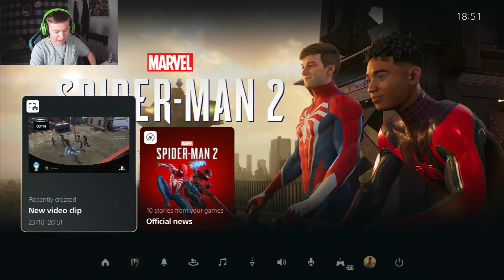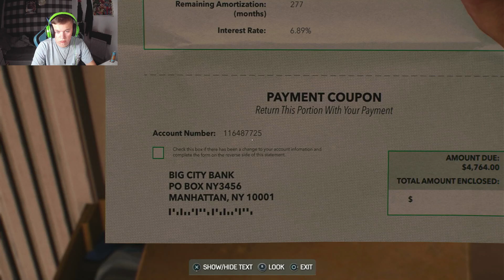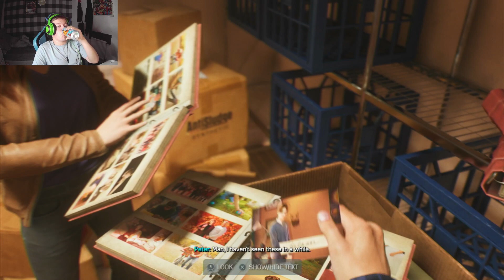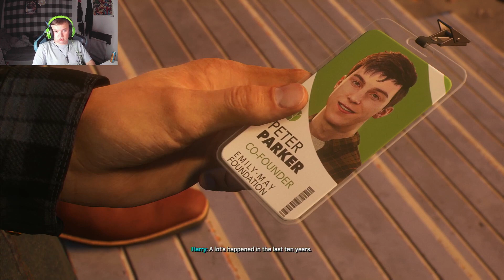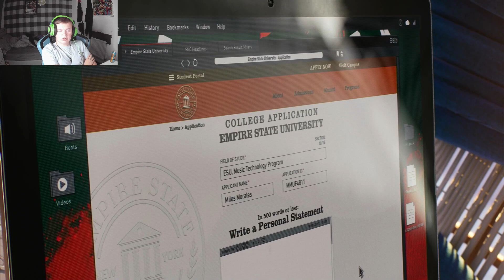YES!!! I LOVE THIS GAME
other channels